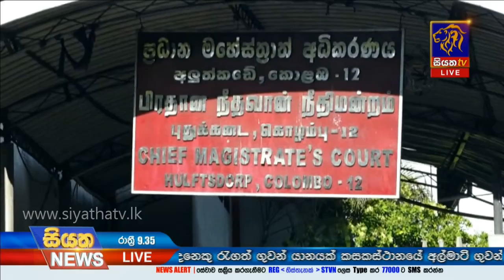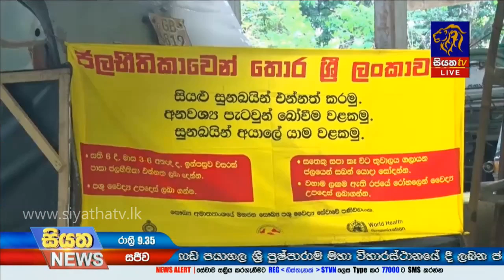Siyatha News | 09.35 PM | 28 – 12 – 2019